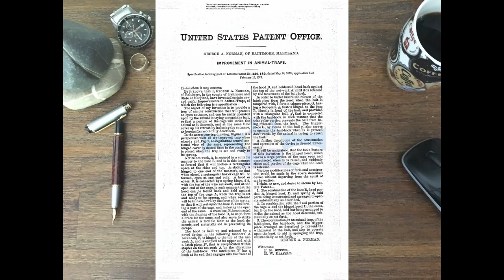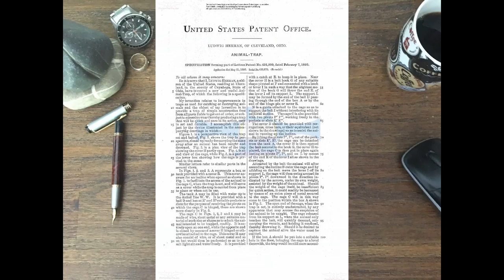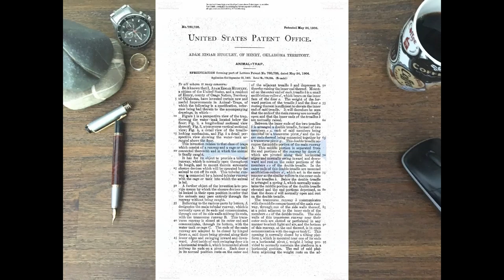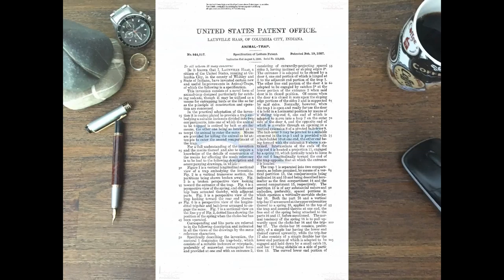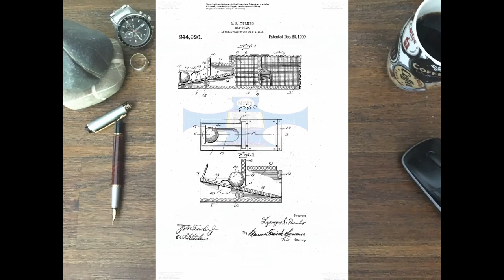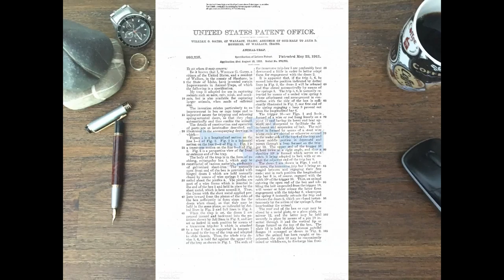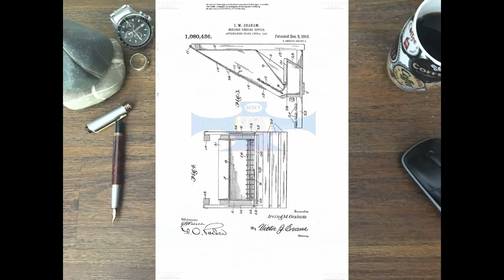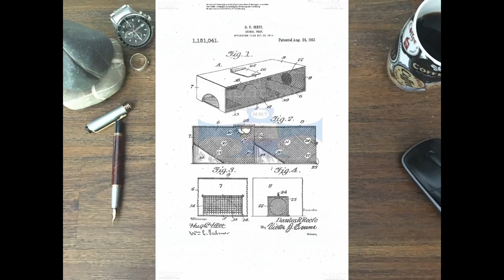Mouse Trap extreme inventions Episode 1 Step 2 1689741 do it yourself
Mouse Trap inventions extreme Episode 1 Step 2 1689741 do it yourself

Animal trapping, or simply trapping, is the use of a device to remotely catch an animal. Animals may be trapped for a variety of purposes,
 including food, the fur trade,
hunting, pest control, and wildlife management.

This is where the inventions begin in 1859

动物陷阱,Bẫy động vật,فخ الحيوان,पशु जाल,Уловка животных,Животински капан,Կենդանիների թակարդը,Heyvan tələsi,Tierfalle,מלכודת בעלי חיים,جانوروں کے نیٹ ورک
,Isicupho sezilwane,กับดักสัตว์,تله حیوانی

new ideas,new,
made in,germany,made in usa, 4,4 you

p.s.

Mach etwas aus deinen Ideen, Viel Erfolg:-)